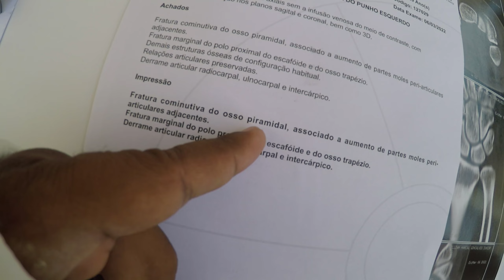QUEBREI MINHA MÃO - VOU FICAR 35 DIAS PARADO